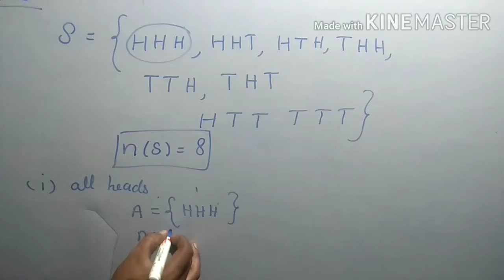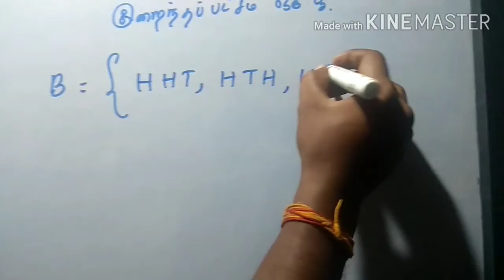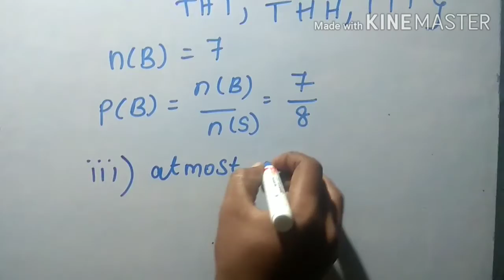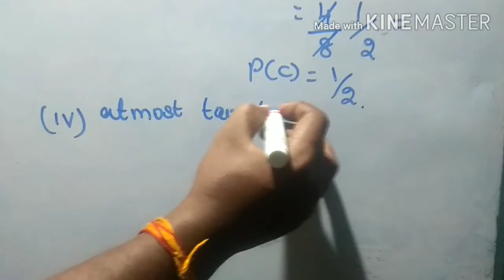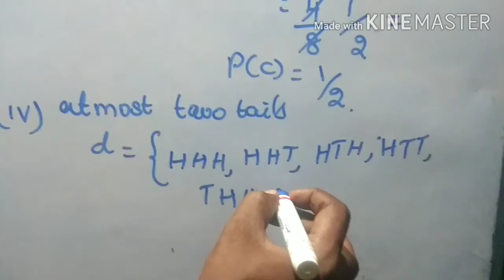TN New book 10th Standard Maths Exercise 8.3-8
EXERCISE 8.3-8
NEW MATHS BOOK
CHAPTER -8